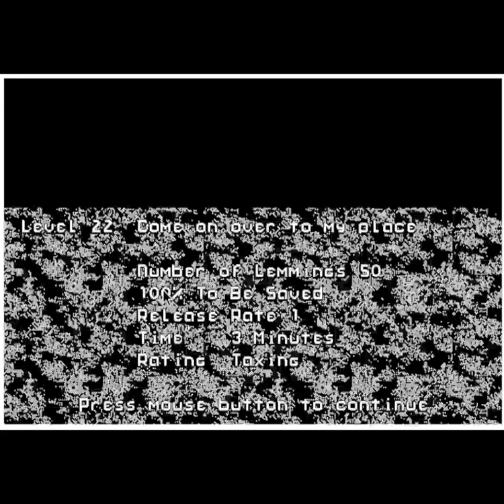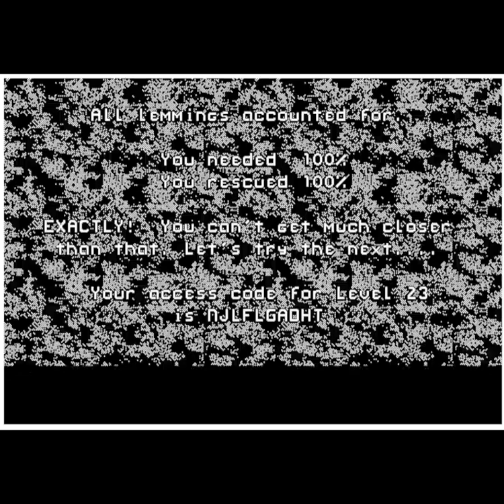Lemmings Monochrome - Taxing 22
Come on over to my place

I can't believe I passed this one on my first try. I struggled with this one a lot on the Amiga version. I guess all that practice paid off. I'm really not looking forward to Taxing 23 however. I'm going to take a breather tonight and spend some time preparing myself.